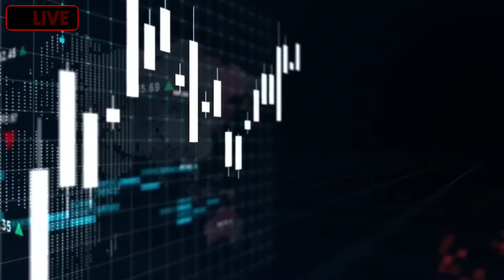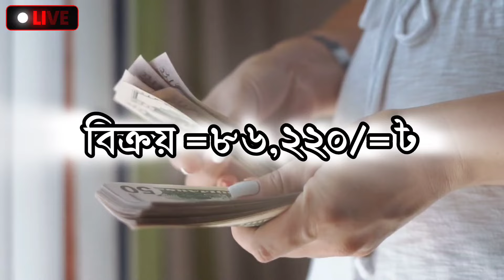আজকের সোনার দাম কত বাংলাদেশ !! Today gold price in Bangladesh 2024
সম্মানিত দর্শক..
সম্পুর্ন ভিডিওতে আমরা দেখে নেব, আজকে বাংলাদেশ স্বর্ণের দাম কত রয়েছে,  এবং পুরাতন গহনা বিক্রয় করলে আপনি কত করে পাবেন |
এছাড়া আমরা দেখে নেব,
২২ ক্যারেট ১ ভরি সোনার দাম কত?
২১ ক্যারেট ১ ভরি সোনার দাম কত?
১৮ ক্যারেট ১ ভরি সোনার দাম কত?
সনাতন পদ্ধতিতে ১ ভরি সোনার দাম কত?
পুরাতন ১ ভরি গহনা কত করে বিক্রয় করা যাবে
*আমার চ্যানেলের ভিডিও গুলো

আমি আপনাদের বাংলাদেশের বাজারে স্বর্ণের দামের আপডেট দিয়ে থাকি
আজকে সোনার দাম কত বাংলাদেশ ২০২৪ today gold price
আজকে বাংলাদেশে সোনার দাম
আজকে গোল্ড এর রেট
আজকের সোনার দাম কি আছে
আজকে বাংলাদেশে 22k সোনার দাম আজ প্রতি 2024
বাংলাদেশে আজকে সোনার দাম
আজকের বাংলাদেশের সোনার দাম
সোনার রেট আজকে
আজকে সোনার দাম কত বাংলাদেশে
ওমান আজকের সোনার দাম কত ২২ কেরেট
ওমান সোনার দাম কত আজকে 2024
বাংলাদেশে আজকে সোনার দাম কত
গহনার দাম কত
আজকে বাংলাদেশে সোনার দাম কত
বাংলাদেশে আজকে সোনার ভরি কত
আজকের রেট সোনার
সোনার দাম কমেছে
আজকে সোনার ভরি কত বাংলাদেশে